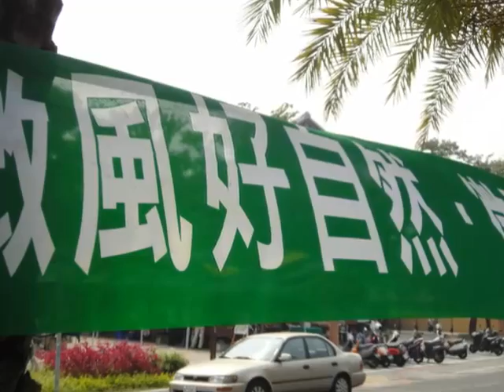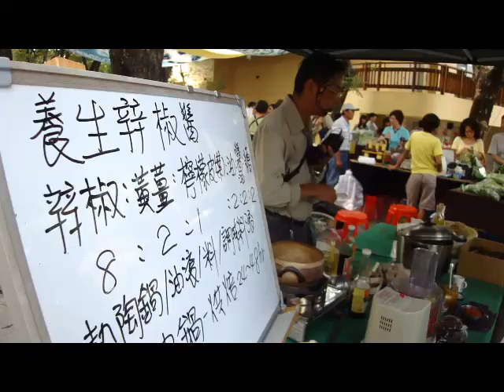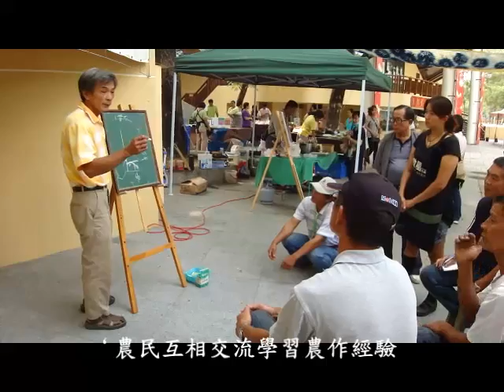養生辣椒醬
客家文物館假日農民市集蔬食推廣.自然保健協會.